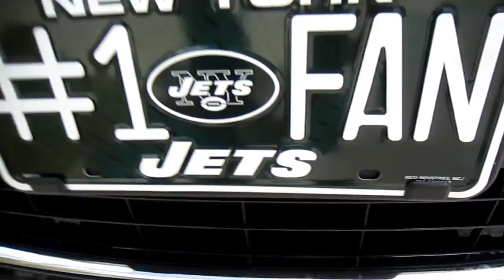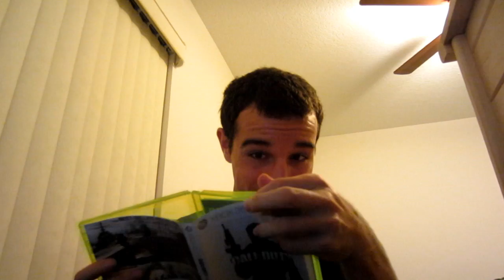STRANGLED BY A VLOGGER!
ONE YEAR AGO:
(Day 120) - SO DARN DIFFICULT!
(Day 121) - HE'LL STRIKE YOU!